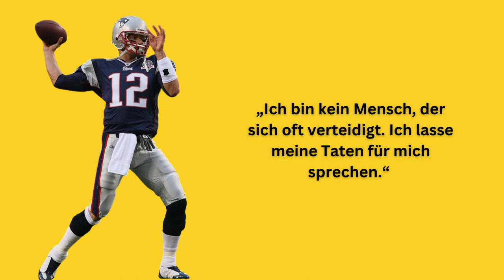Zitate zum Nachdenken von Tom Brady für deine Persönlichkeitsentwicklung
Thomas Edward Patrick Brady (Tom Brady) ist ein berühmter amerikanischer Football-Spieler. Seine Zitate spiegeln seine Erfahrungen im Profisport wieder und können dir als Unterstützung für deine Persönlichkeitsentwicklung dienen.

Wir wünschen dir viel Spaß und Freude mit Tom Brady´s Zitaten ❤